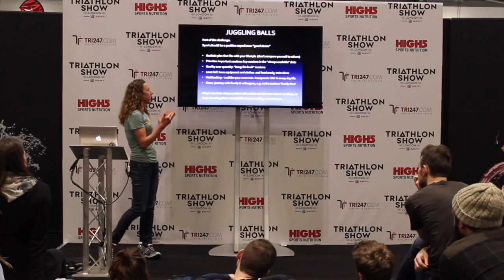Triathlon Show London Chrissie Wellington